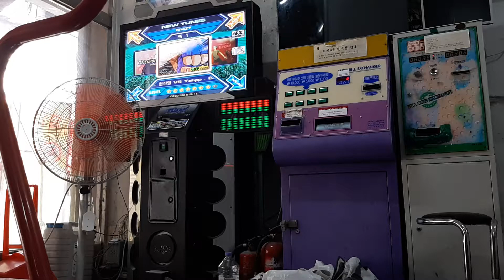U inside my dim memory CZ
1 great 2 good S
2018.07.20